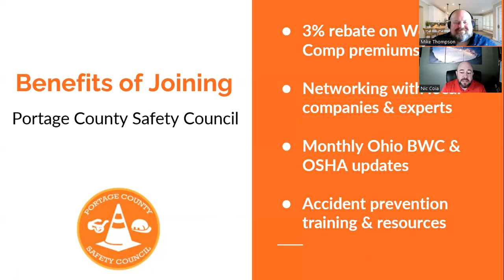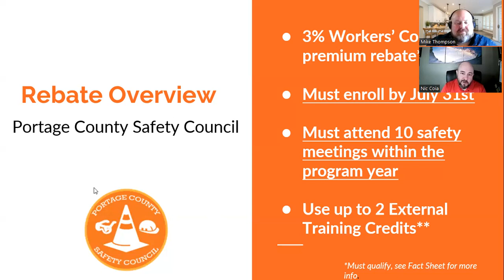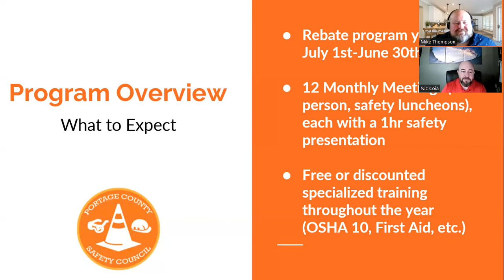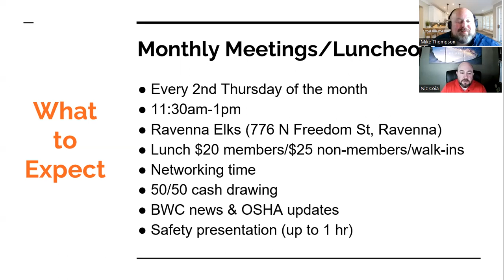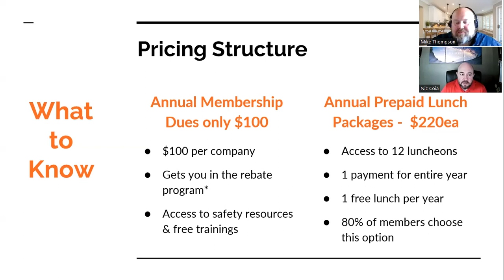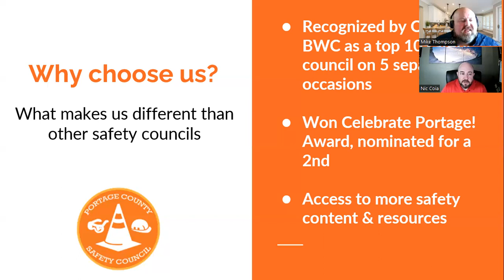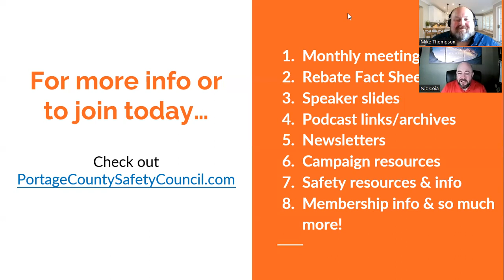Safety Council Program Information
In this episode, we provide new, current & prospective members an overview of the Portage County Safety Council, the corresponding Ohio BWC workers’ compensation premium rebate, and other related program information.

today!